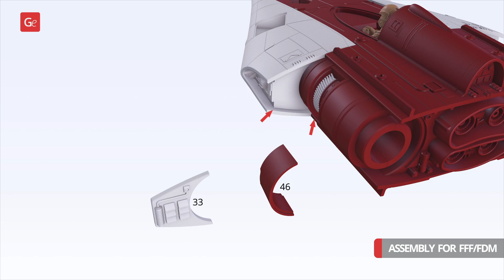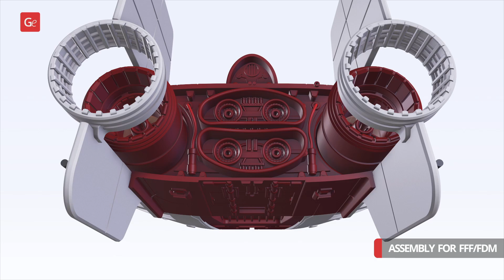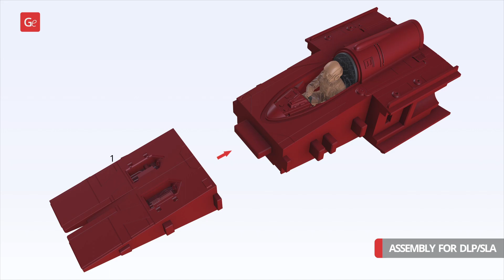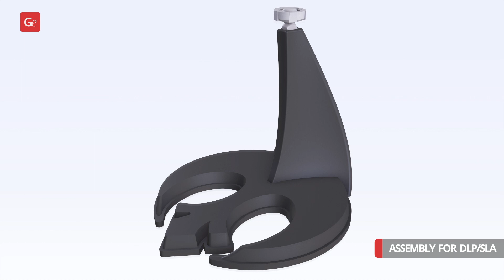A-Wing 3D Printing Model | Assembly by Gambody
A-Wing 3D Printing Model is now available on Gambody Marketplace!

00:05 — Intro
00:28 — Articulation
02:26 — FFF/FDM/DLP/SLA 1.0 version assembly

A-Wing for 3D printing consists of 107 parts.

Scale: 1/16, 1/34
FFF/FDM (on the platform): 277 mm tall, 302 mm wide, 434 mm deep
DLP/SLA (on the platform): 130 mm tall, 142 mm wide, 204 mm deep